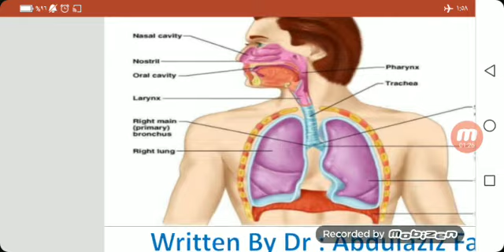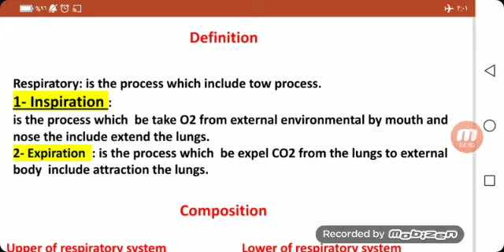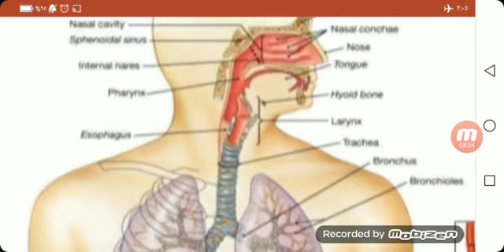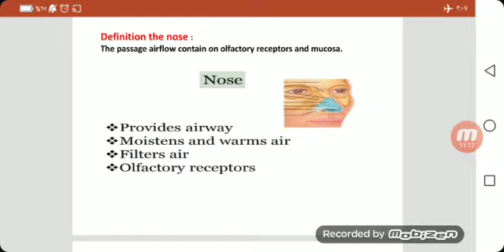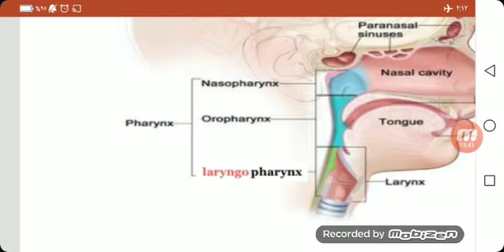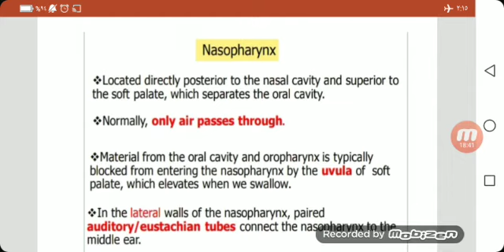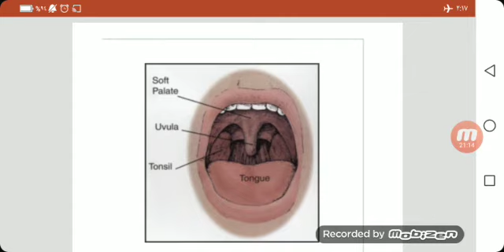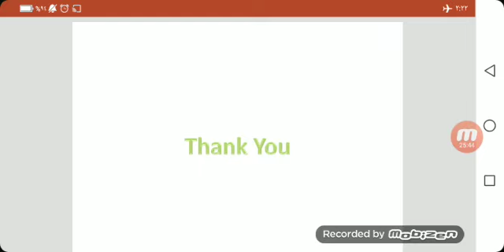تشريح المحاضرة الاولى